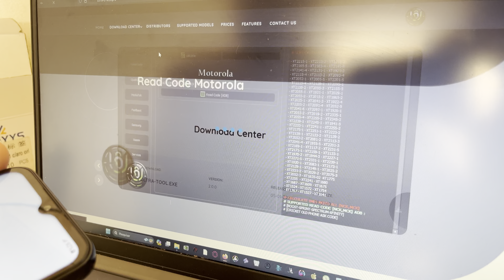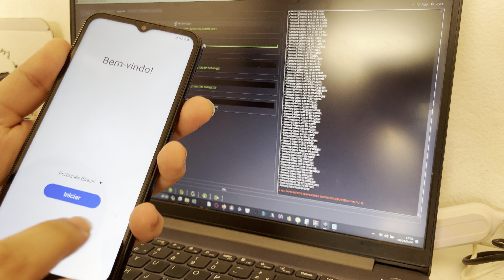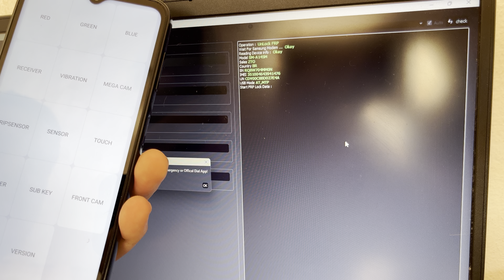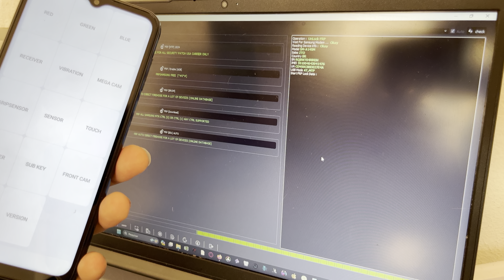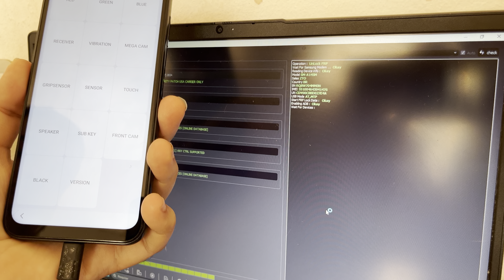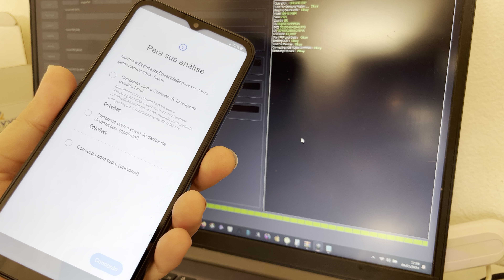FRP Conta Google SM-A145M - Binário 2 Android 13 patch de Maio de 2023 - Ultra Tool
🔹 Precisa de Suporte? Entre em contato conosco pelo WhatsApp. Todos os detalhes estão disponíveis em nosso